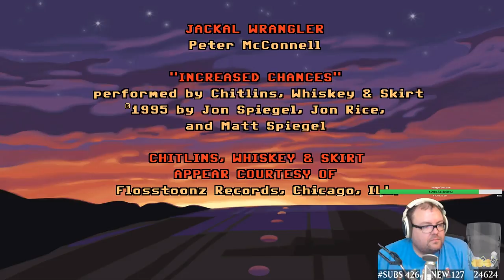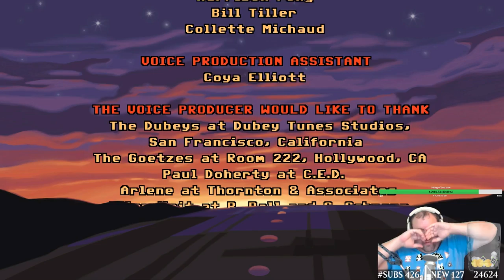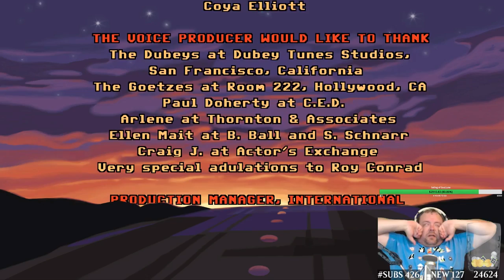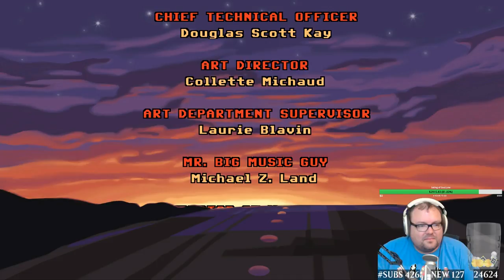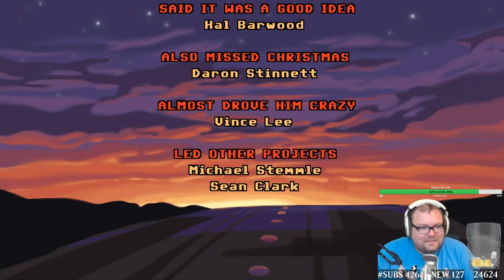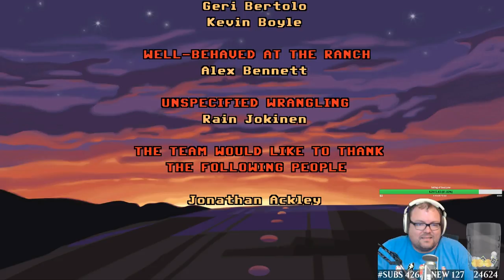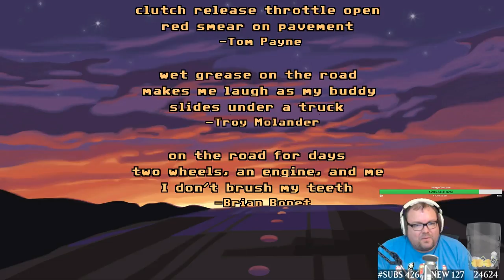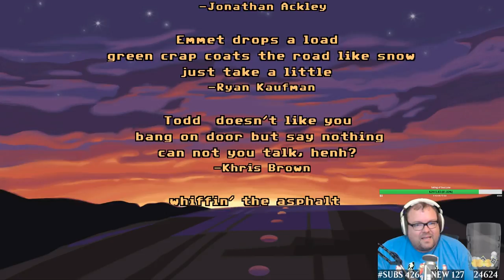Lucas Arts - Full Throttle Remastered - E10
Full Throttle is a graphic adventure game developed by LucasArts and designed by Tim Schafer. The game was released on April 20, 1995. It has been recently remastered by Double Fine. This is a game I loved as a child and recently during a 24 hour marathon I played through it again.

WARNING: This was about 16 hours into the marathon and I got a little drowsy, I may fall asleep a few times in fact.

Guude
27540